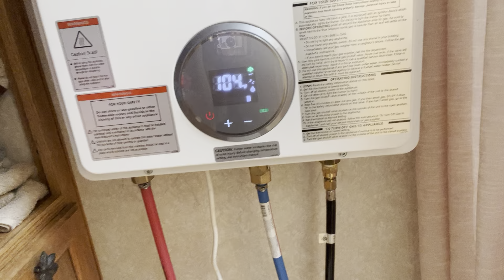Instant hot water heater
I’m not a plumber, but this works pretty good